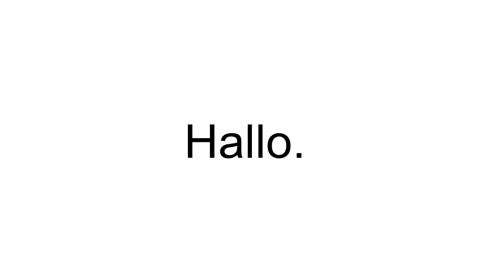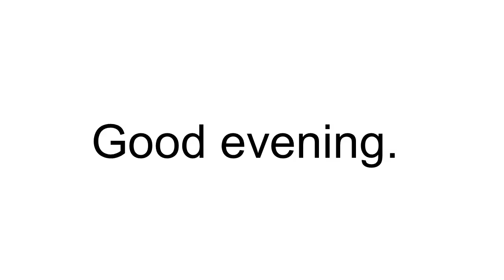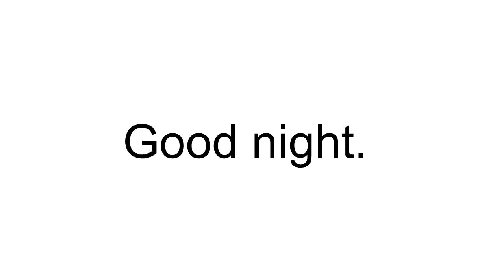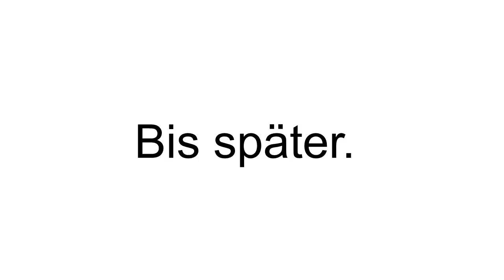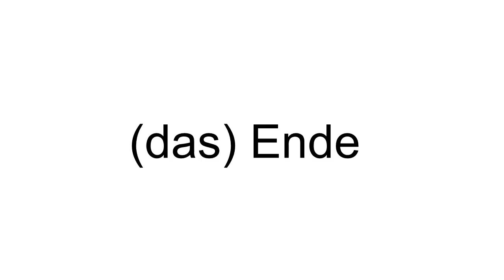German Greetings and Farewells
Practice using and pronouncing German greetings and farewells. How to say hello and goodbye in German. DE0001 001